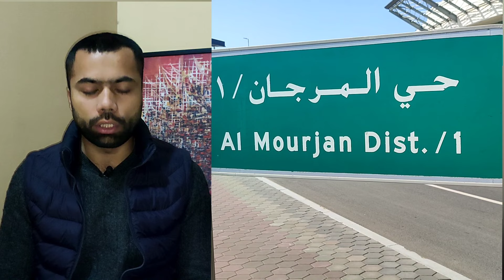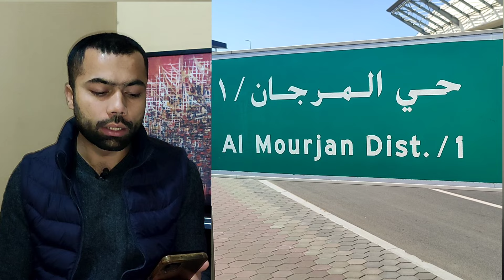Indian Delegation visits Madina City | Samriti Irani | Complete details